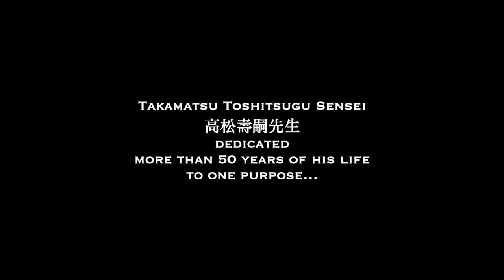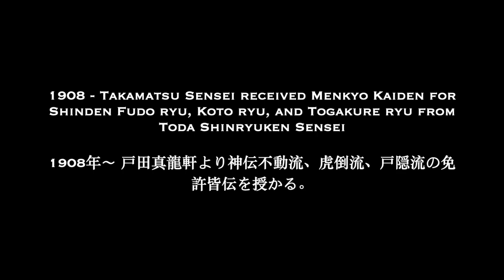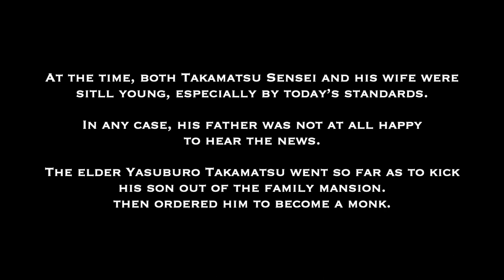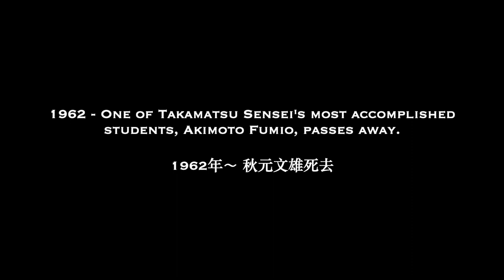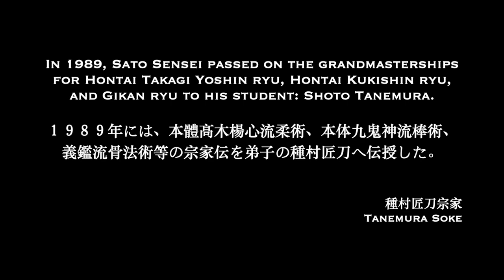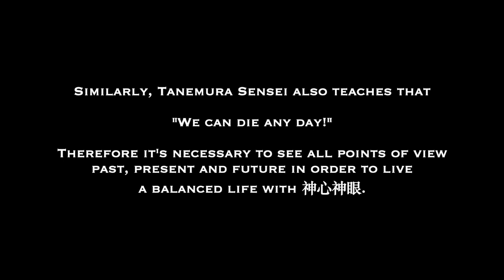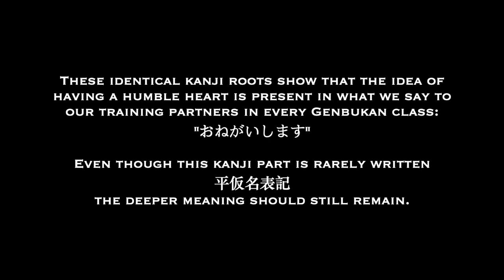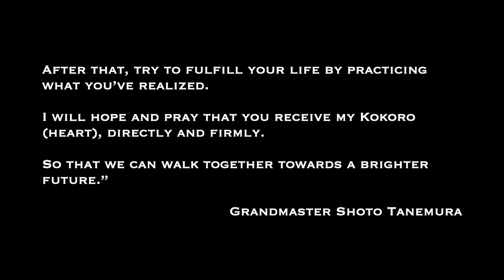Part 4 - FINAL VIDEO: Next Generation, Spiritual Revelations & More - Takamatsu Sensei True Stories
MORE INFORMATION & TRAINING RESOURCES BELOW

NINPO SECRETS (book)
by Grandmaster Shoto Tanemura

WARRIOR APPRENTICESHIP with the GRANDMASTER (book)
by Michael Coleman
Editorial Supervision by Grandmaster Shoto Tanemura

Thank you so much for your support of my channel!